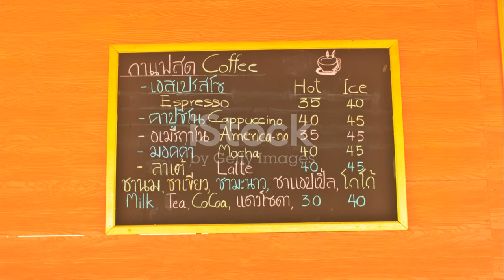Παγκόσμια Ημέρα Καφέ: Η Emirates Σερβίρει 170.000 Κιλά Κα